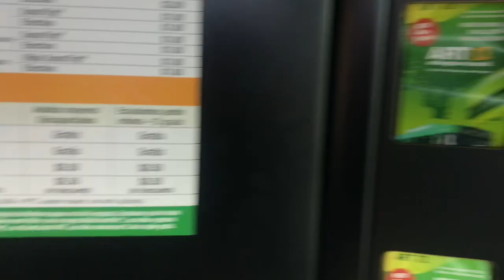আমার আর আমার ছেলের Daily Routine..bangladeshivlogger/bangladeshiblogger/bdvlog/bdblog/blogger/ব্লগার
রেসিপি LINK

                                  OUR TRAVEL LINK

                                  STORE IN AMERICA

                                  JURASSIC PARK

                                  GARDEN IN AMERICA

                                  HALLOWEEN IN AMERICA

                                  BBQ PARTY IN AMERICA

                                  SNOW DAY

                                 FARM IN AMERICA